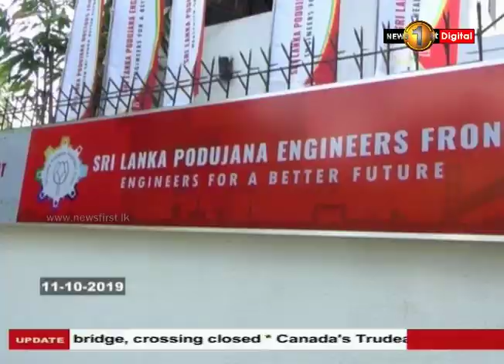Office of the Engineering Front of Sri Lanka Podujana Peramuna was declared open